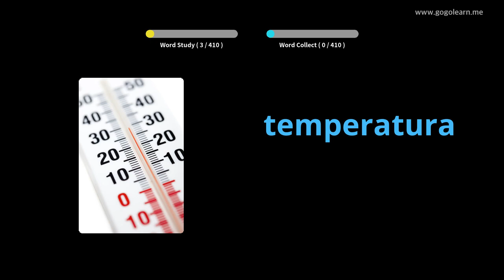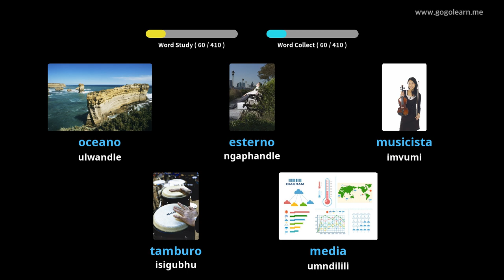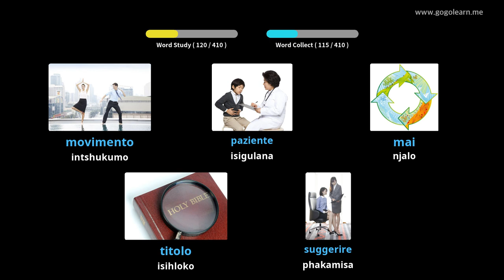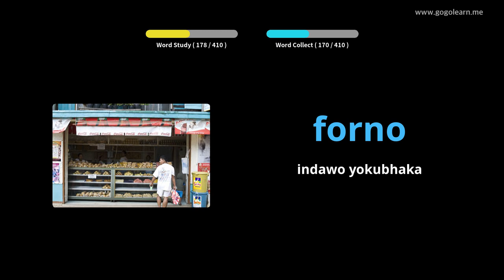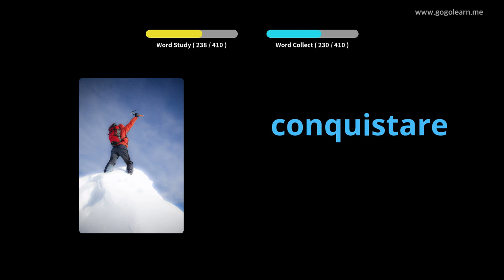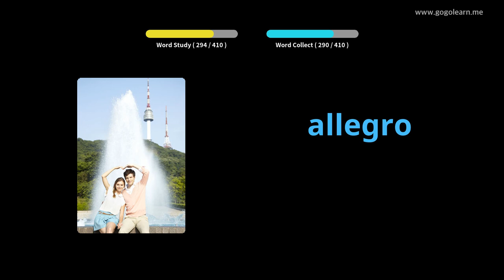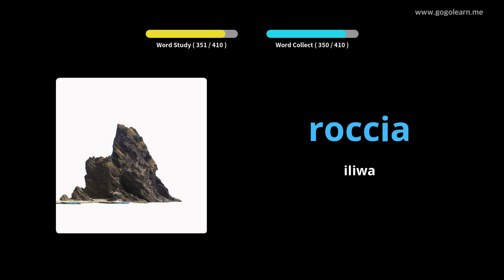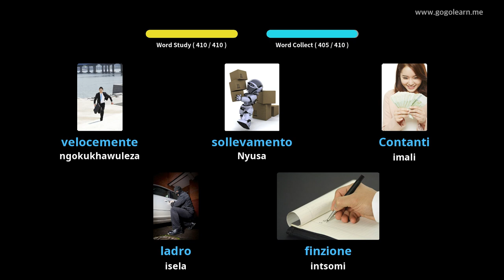Isigama sesiTaliyane seSekondari 2 | Golearn